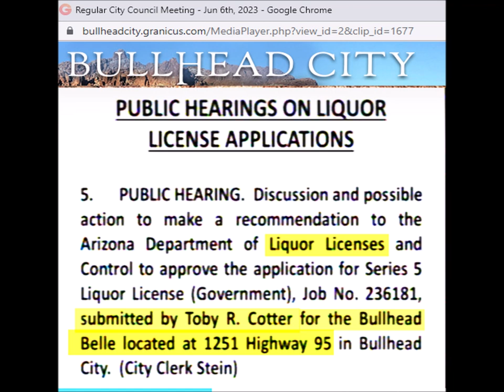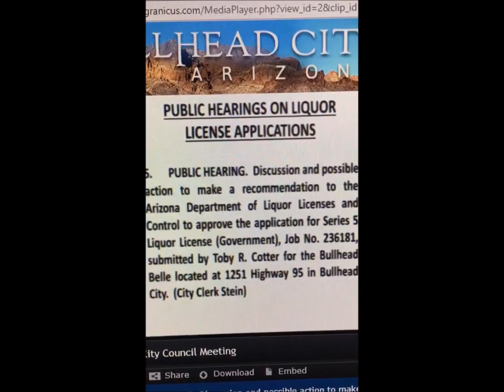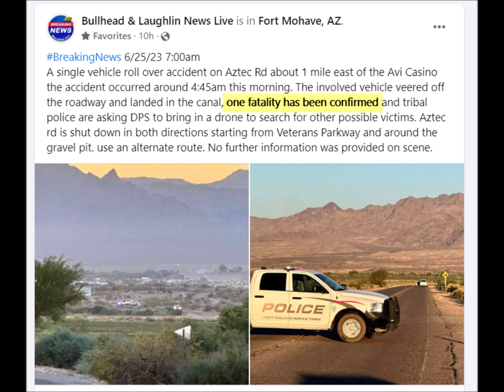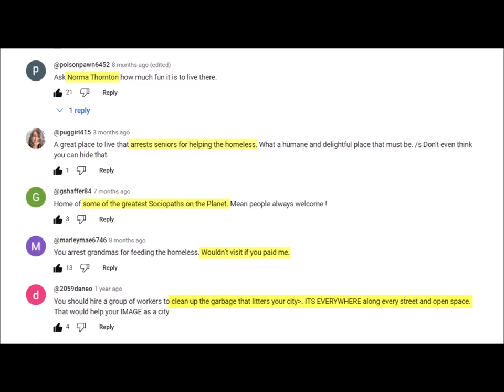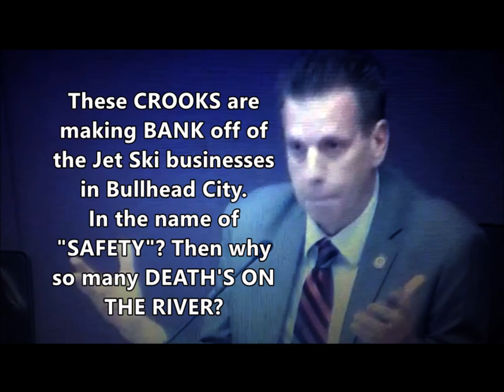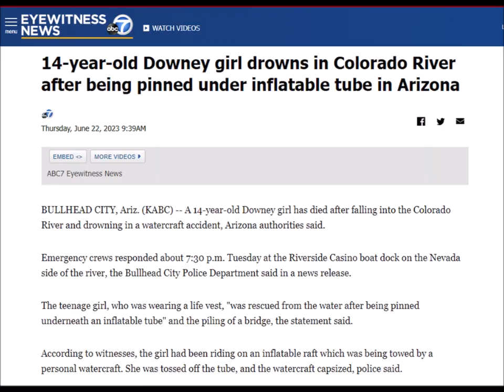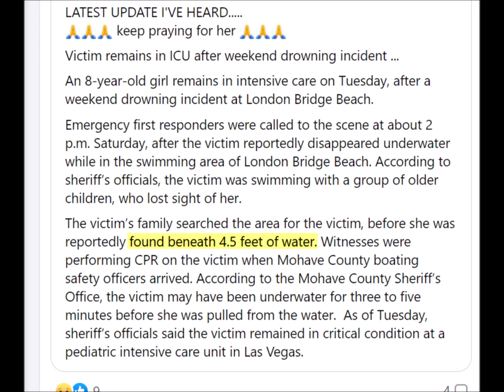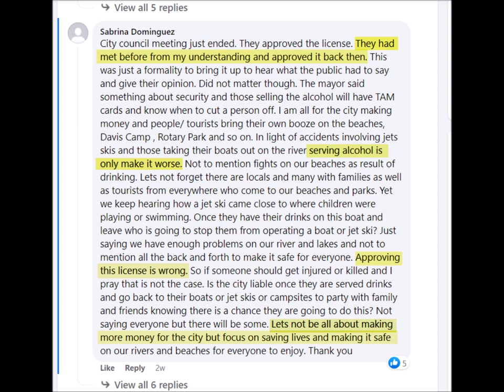Toby Cotter BULLHEAD BELLE "People Are Getting HURT & Getting KILLED on The River" Citizen Protest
Bullhead Belle expected to be open in June
Mohave Valley Daily News

the bullhead belle bullhead city arizona from mohavedailynews.com
Apr 13, 2023 — BULLHEAD CITY — Bullhead City officials hope to open the Bullhead Belle for public use this summer, with a "non-launch" date of June likely.
BULLHEAD CITY — In-depth discussion was had during the Bullhead City Council meeting Tuesday night about whether to seek a Series 5 Liquor License for the Bullhead Belle, a boat donated to the city earlier in the year.

Formerly known as the Celebration, the 65-foot, 112-passenger vessel is the former flagship of Laughlin River Tours and is scheduled to be dry-docked in Community Park.

Although City Manager Toby Cotter was reluctant to “pigeonhole” future uses of the Bullhead Belle, he advocated the potential uses of a liquor licenses on the premises.

"The city is not going to be running a bar," Cotter said. "We have to go into this understanding that with a liquor license, it allows us to do rentals for weddings or private parties or, yes, we could be open like a golf course and sell."

Dec 8, 2022 — Approved an agreement with the Arizona Department of Transportation to make center median and lighting improvements to the Bullhead Parkway for ...
Popular on Twitte

Celebration to dock in Bullhead City

Jan 17, 2023 — The 65-foot Celebration, which going forward will be known as the Bullhead Belle following the Chiodinis' request that the city rename the ...